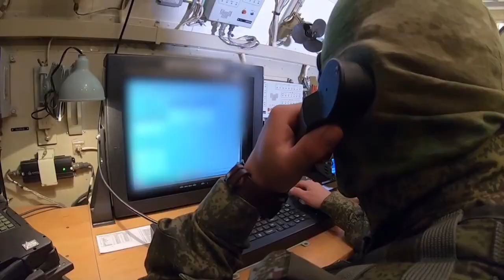रूसी सैनिक एडवांस ड्रोन से युक्रेन में टारगेट 🎯 ढूढते हुए|russia|ukraine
best beginner drone
best drones 2022
Ukraine
military drone
best drone 2022
The Mi-35 attack helicopter working in warzone

Us China Taiwan latest news
Russia Ukraine conflict
Ukraine war leaks
Ukraine war drone footage
Drone footage of russia ukraine war
Nato vs Russia
Russia Ukraine ka live video
Russia Ukraine ka video

Ukraine video footage
Russia ukraine war videos
Russia ukraine war
Ukraine war videos
Ukraine war videos 2022
Sandip maheshwari
Footage of ukraine war
Live footage of ukraine
Live footage of Russia Ukraine war
Khan sir
Khan sir patna
Vivek bindra
Dhruv rathee
War clips of russia
Footage of war in ukraine
China Taiwan war
Taiwan China war

रूस यूक्रेन युद्ध
रूस यूक्रेन युद्ध लाइव
रूस यूक्रेन युद्ध वीडियो
रूस यूक्रेन युद्ध लाइव वीडियो
रूस यूक्रेन युद्ध लाइव अपडेट
रूस यूक्रेन युद्ध का कारण
रूस यूक्रेन युद्ध ताजा समाचार
रूस यूक्रेन युद्ध लाइव today
रूस यूक्रेन युद्ध video
रूस यूक्रेन युद्ध today
World affairs
Vladimir Putin Russia-Ukraine war
What land did Russia take from Ukraine
War in Donbas
Battle of Kyiv
Cold War
Khesari lal yadav
2014 Crimean crisis
Crimean War
Russia-Ukraine war latest news today
Russia-Ukraine map live
Russia-Ukraine war Russian latest news
Ukraine and Russia war 2022 update today
Russia Ukraine news
Ukraine news
Ukraine breaking news
Chechen army in Hindi
Chechen army country
Chechen army is dangerous
Chechen army in Ukraine